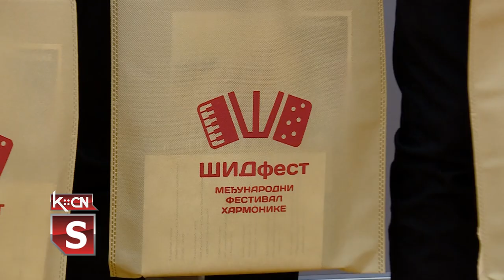Koncert učenika harmonike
U sklopu Međunarodnog umetničkog festivala „Šidfest” sinoć je u Galeriji slika „Sava Šumanović” u Šidu održan koncert na kojem su se predstavili učenici muzičkih škola iz Hrvatske, Bosne i Hercegovine i Srbije. Reč je o talentovanim akoredeonistima nagrađivanim na takmičenjima u svojoj zemlji i inostranstvu